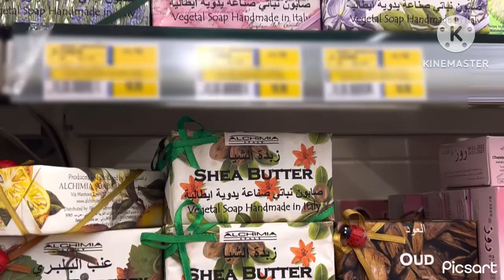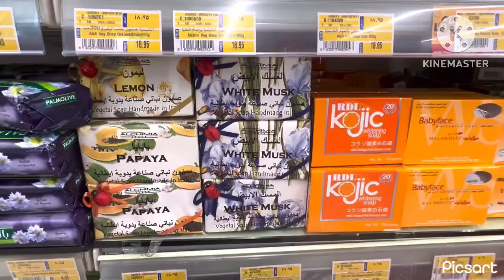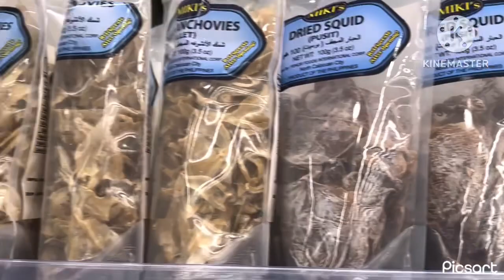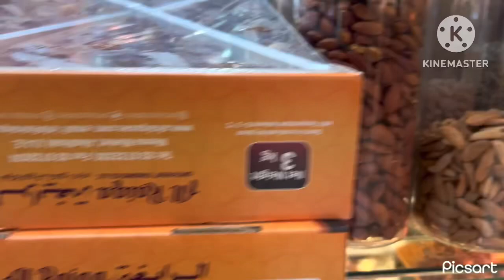1 avril 2023 Les achats de la semaine